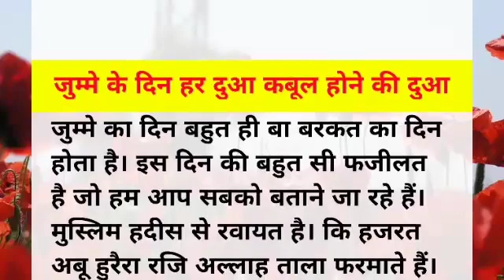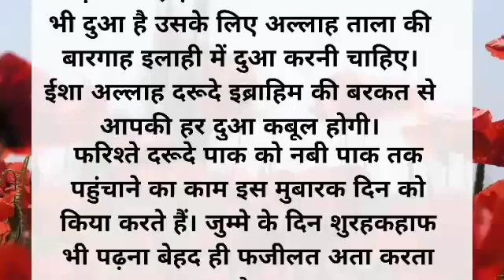जुम्मे के दिन दुआ कबूल होने की दुआ || islamic kahani | islamic waqiya | an islamic story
जुम्मे के दिन दुआ कबूल होने की दुआ || islamic stories | islamic kahani | islamic waqiya | islamic duniya i.d | an islamic stories |

Hazrat Mohammad Sallallahu Alaihi Wasllam
islamic stories
prophet stories
islamic lectures
ramzan
stories of the prophets
quran stories
sachcha waqiya
सच्चा वाकिया
islamic story islamic
prophet stories islam
islamic history
islamic video
hindi islamic stories islamic videos
# islamicstory